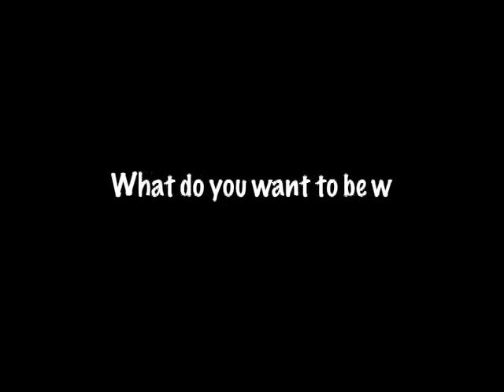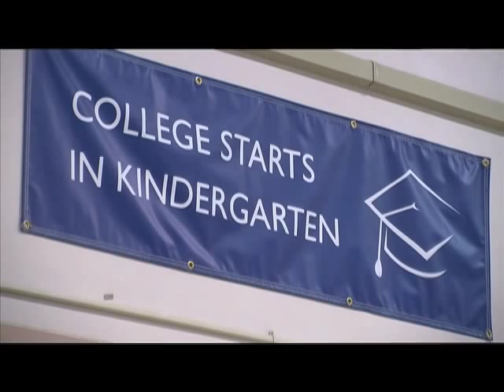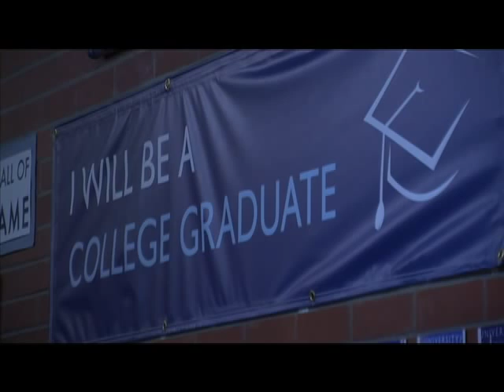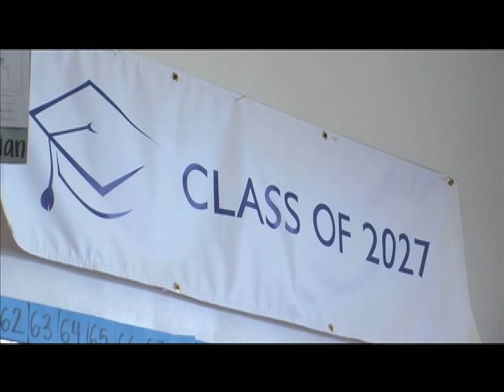A Documentary - Two Brothers and the U Prep Experience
After listening to Ms. Tadmor speak at the "8%, Now More Than Ever" rally at CU Boulder, senior Michelle Toteve decided to change her honors research project to a story focused on urban education, and specifically, the work we're leading at University Prep. This mini-documentary introduces you to our "college starts in kindergarten" organization through the eyes of two brothers, K and 1st graders Sebastian and D'Angelo. What's most exciting about this documentary, and something that you won't see in the story, is that since becoming founding families of University Prep, Jessica, the boy's mother, has enrolled in college, and Andrew, the boy's father, has completed his GED. After hearing so much about college from their children each and every day, both Jessica and Andrew felt an obligation to continue their own education. As the video will show you...this work is absolutely transformative.